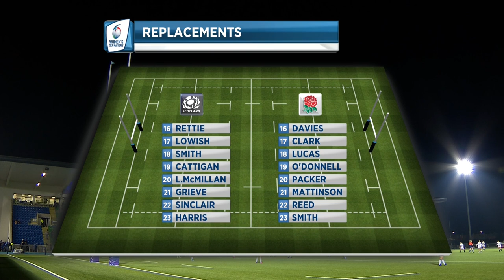Scotland Women v England Women | Women's Six Nations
Watch the first match of Round Three of the Women's Six Nations as Scotland Women welcome England Women.